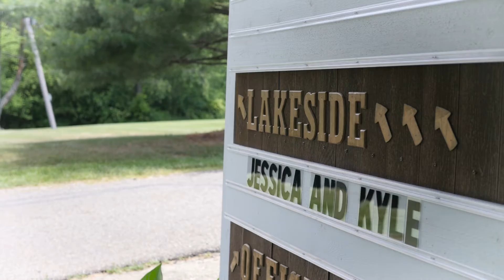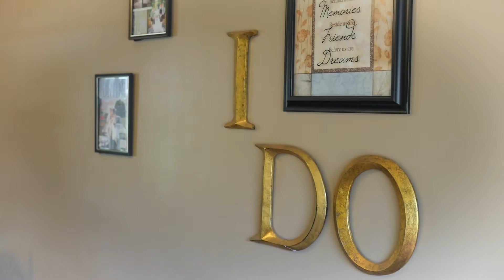Jessica and Kyle Wedding Highlight Video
Congratulations to Jessica and Kyle. You two were meant for each other and had a beautiful wedding out by the lake. Thank you for letting StopSet Media be a part of it!